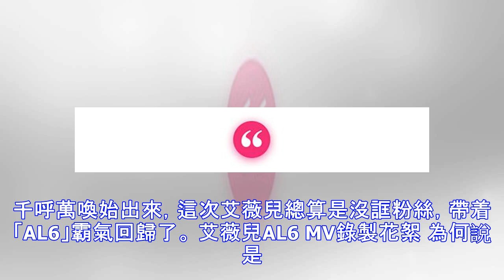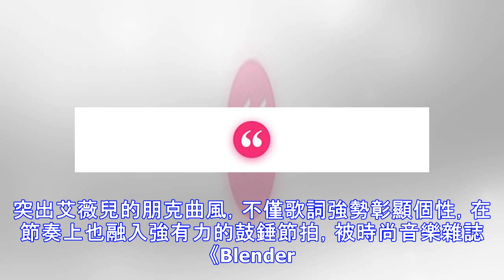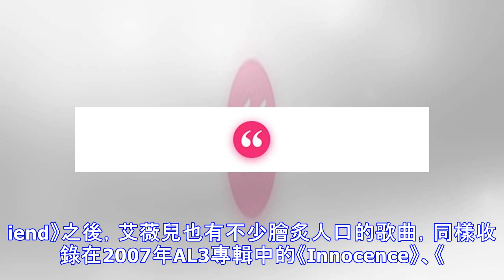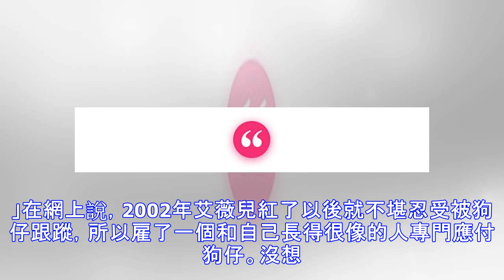紅人館｜煙熏妝、非主流？霉霉在她面前不值一提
千呼萬喚始出來，這次艾薇兒總算是沒誆粉絲，帶着「AL6」霸氣回歸了。 艾薇兒AL6 MV錄製花絮 為何說是「千呼萬喚」呢？畢竟上一次發專輯已經是2013年的事兒了…… 《Rock N Roll》 2013年發行 說起艾薇兒，其實大家應該都不陌生，但要說了解，可能在90後的記憶里，她會是濃墨重彩的一筆。 Avril Lavigne 還記得艾薇兒火的時候我正在上初中，感覺全校的女生都會哼兩句「哼哼哈嘿，快使用雙節棍」……哦不，是「Hey hey, you you, I could be your girlfriend」…… 《Girlfriend》2007年發行 傳唱度之廣讓艾薇兒這首在2007年...